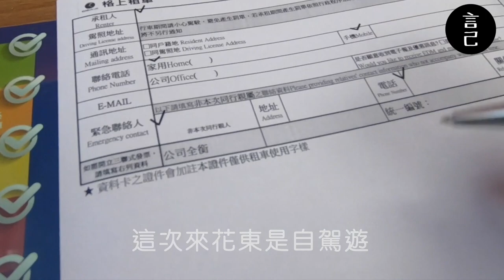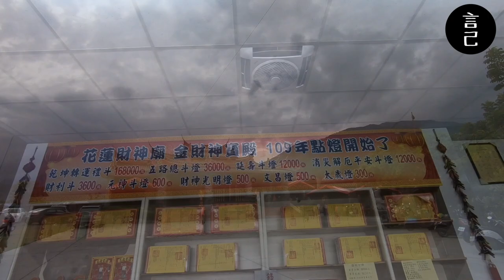【Vlog】帶長輩怎麼玩？花蓮自駕這樣玩，長輩不累又開心！(花蓮、花蓮車站、七星潭、曼波園區、四八高地、東大門夜市、台開心農場、吉安金財神廟、吉安景點、花蓮景點、花蓮美食、開花結果有機豆花)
想要帶爸媽去旅行，但又怕他們體力不支？
想要帶爸媽去旅行，但又怕選的景點他們不喜歡？
來花東這樣玩，自駕行程超輕鬆，爸媽也能像年輕人玩得開心又自在！